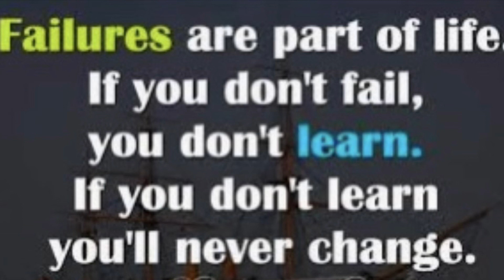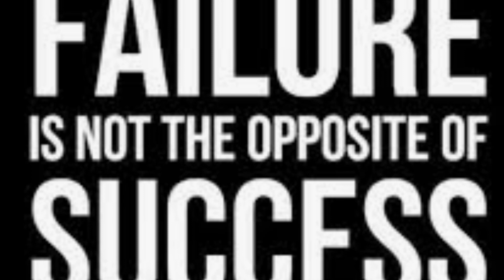3rd Grade Students In The Spotlight 03/31/2021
3rd Grade Students In The Spotlight 03/31/2021